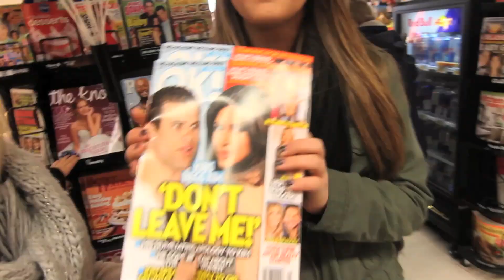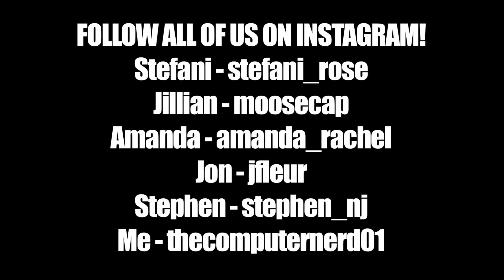FOOD Shopping with FRIENDS